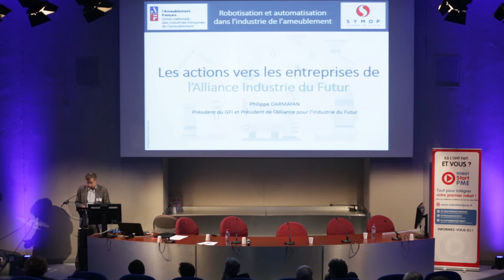Les actions vers les entreprises de l’Alliance pour l’Industrie du futur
Intervention de Philippe Darmayan, président du GFI et président de l’Alliance pour l’Industrie du futur, dans le cadre de la Journée d'information "Robotisation et automatisation dans l'ameublement" du 29 mars 2016.

L'Unifa et le Symop ont proposé à leurs adhérents cette journée sur la modernisation des organisations et des outils de production. Quelles sont les technologies adaptées et où trouver les partenaires et le financement ?